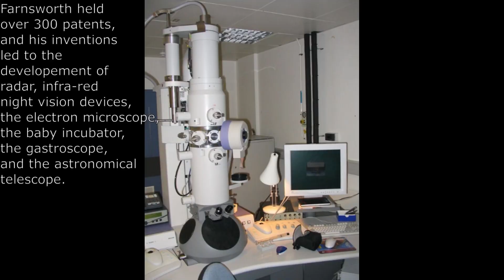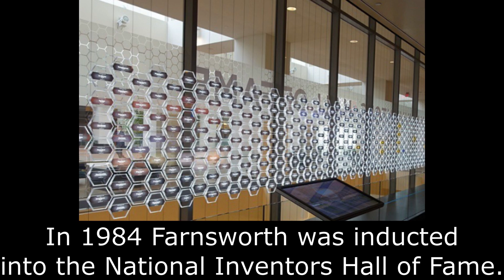Dec 30th | First color TV goes on sale! | Mr. Farnsworth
On this day the first color TV went on sale in 1953 for $1,175!